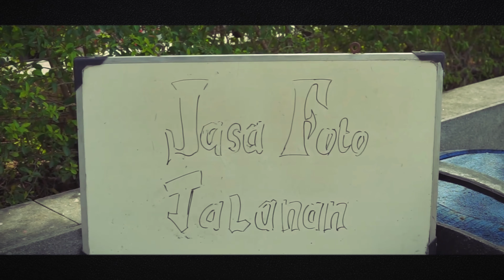SEPASANG MATA 2024 SENI BUDAYA KELAS X 7 KELOMPOK 1